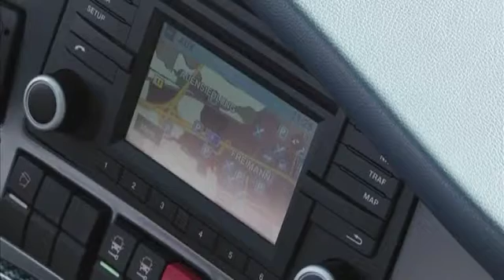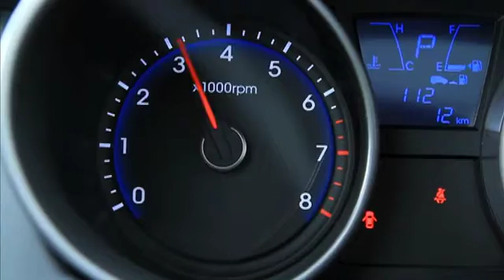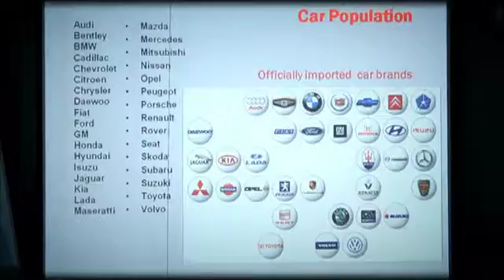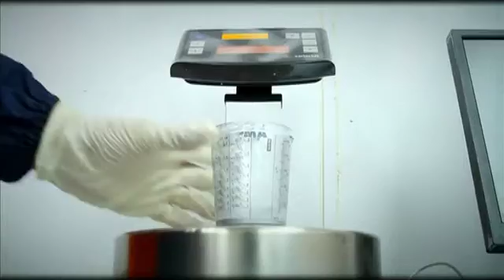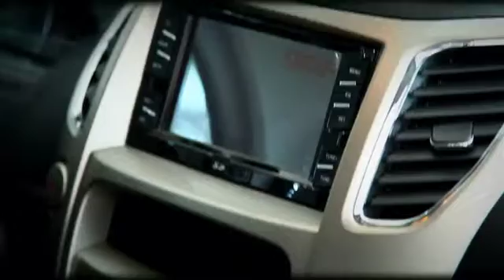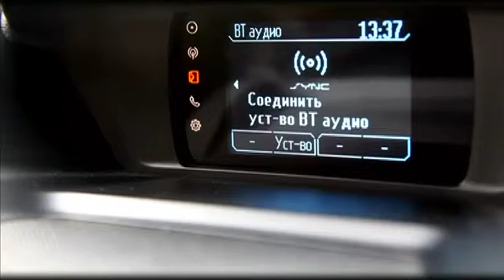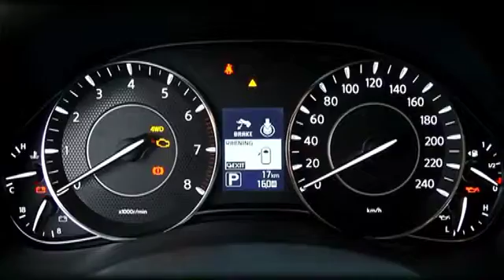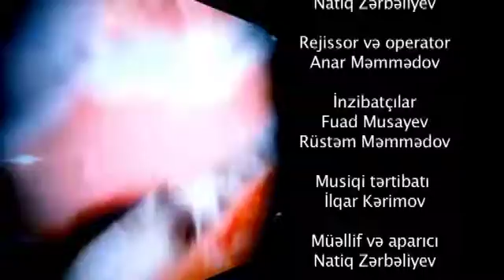Autograph 07.06.2015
ТВ передача Autograph